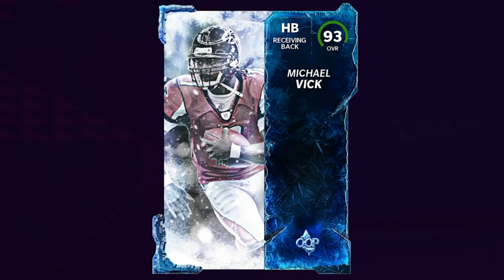Kyler Murray BREAKS ANKLES! Insane Hurdle! Madden 22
Whats good all you fellow soon to be 2022'ers! We get the new Christmas Kyler Murray who breaks everybody's ankles and hurdling everybody.  Kyler Is simply about that life.